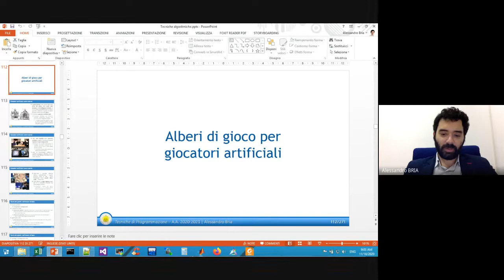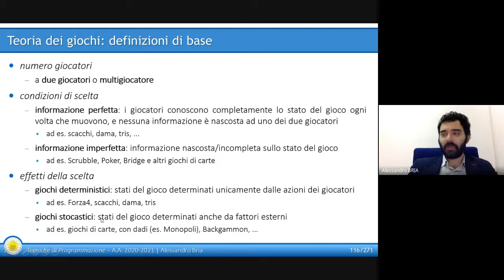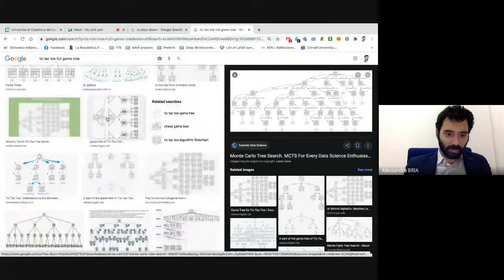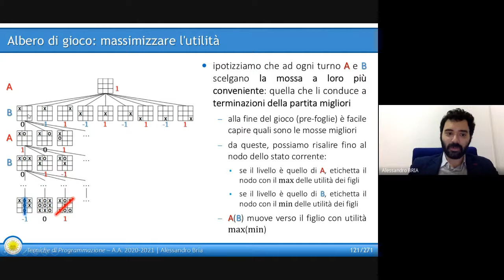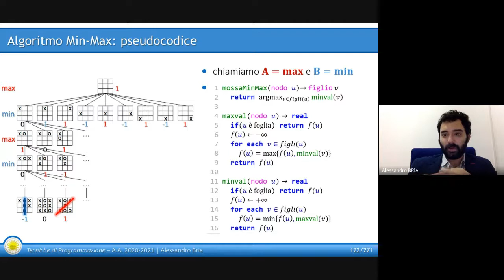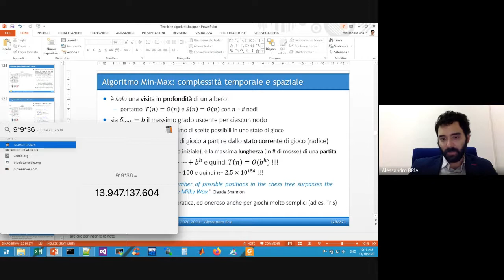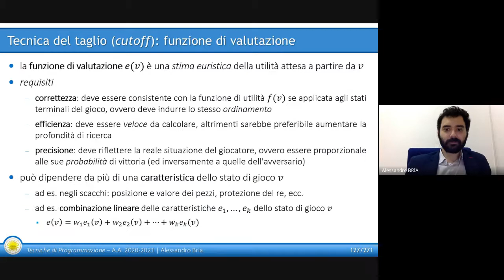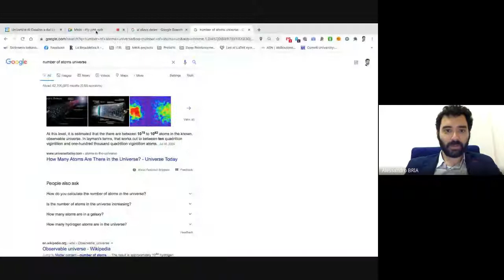Lezione 33 Algoritmo Min Max